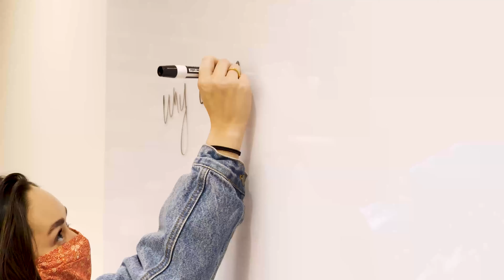Welcome to Common Desk - Wilmington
Welcome to Common Desk, Downtown Wilmington's new coworking location in the historically revitalized Gaylord Building. Offering shared workspace, private offices, team suites, and rentals for offerings like conference rooms, events, and meeting spaces. Curious to learn more?